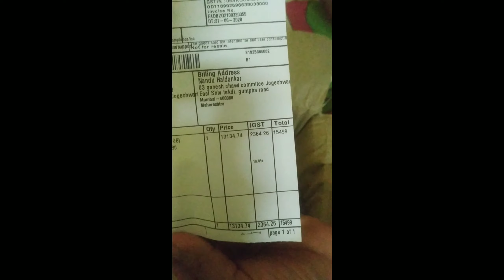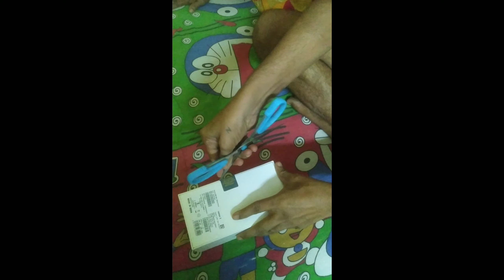realme x my mom new mobile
Realme RMX 1901 unboxing video